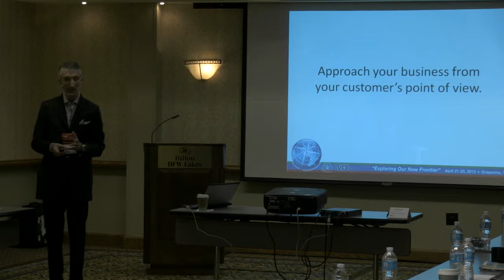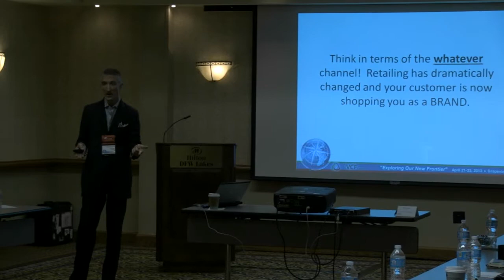The Enabling Processes Behind Omnichannel Retailing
Dwight Hill is a retail strategist and expert, having worked with global retailers and brands for over 20 years. He is a consultant, speaker, and writer, and has been called on by major retailers including Nike, Neiman Marcus, Columbia Sportswear, RetailMeNot, J.Crew, Shopko Stores, and BI LO / Winn-Dixie. In this video he is speaking about the enabling processes behind omnichannel retailing.